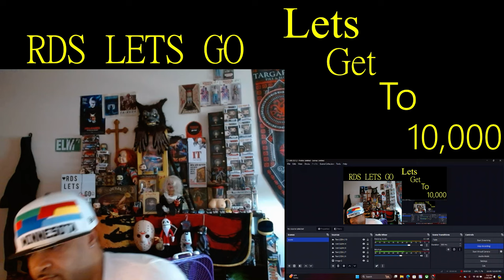Ez Mil - NEW YORK ( Pakistan Freestyle ) Reaction